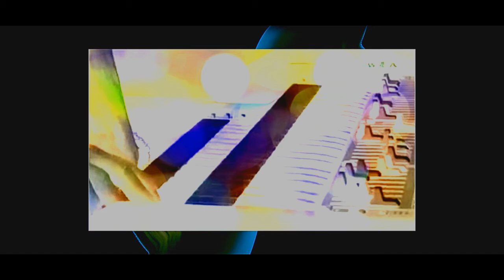Rocking overdrive by Lubomir Kavaldjiev (2023)